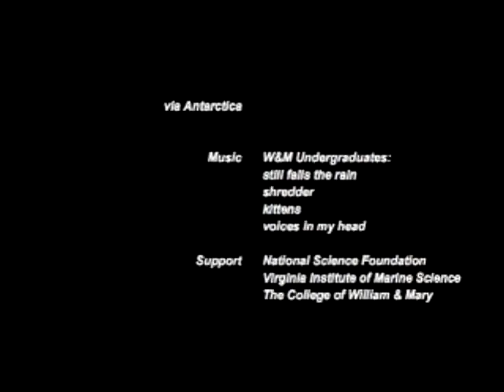Via Antarctica 0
Introduction to the Via Antarctica Project; discussing the science and the research

Creator: Cindy Van Dover